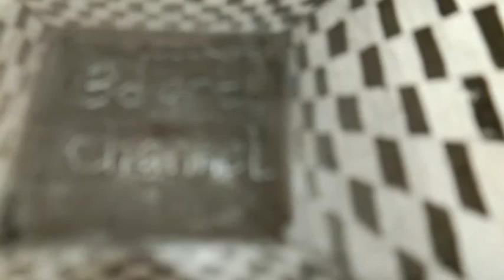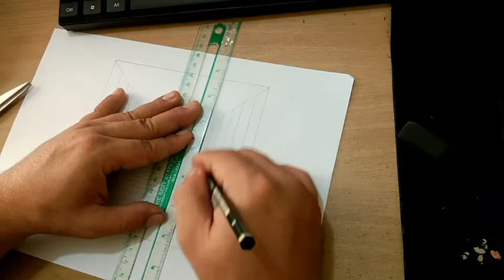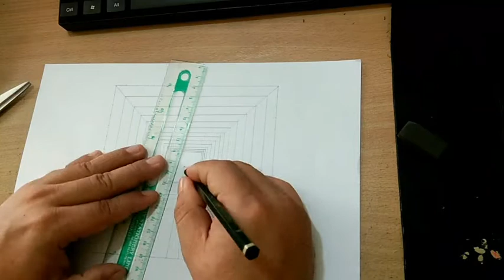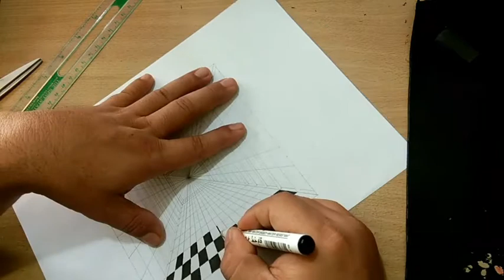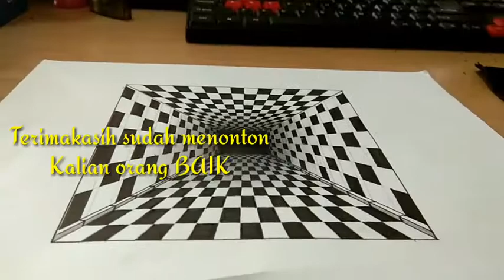Gambar 3D simple in paper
Assalamualaikum. hallo guys